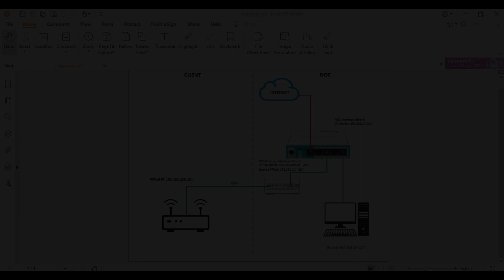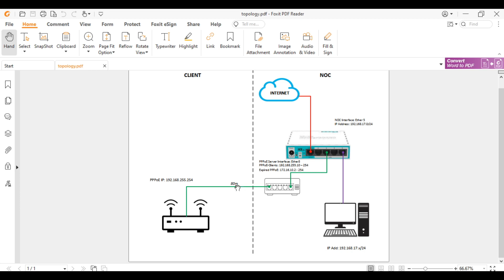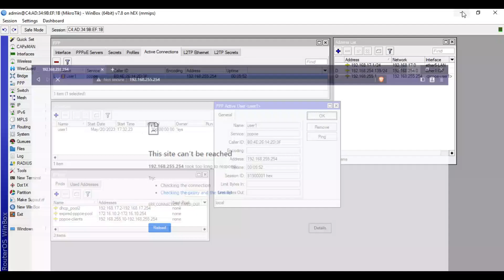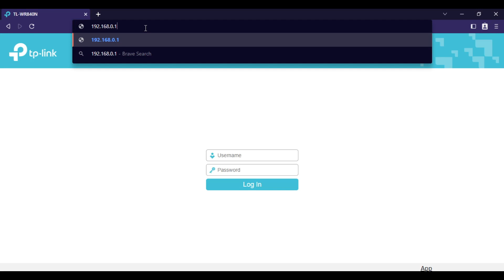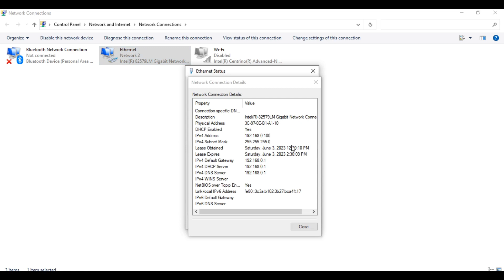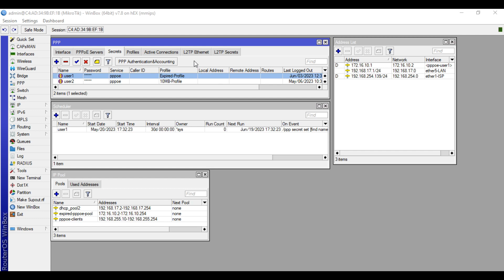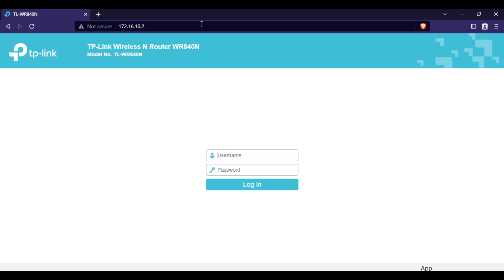Mikrotik PPPoE Setup - Remote Access PPPoE Client Router | Mikrotik Configuration Tutorial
Mikrotik PPPoE Setup - Remote Access PPPoE Client Router | Mikrotik Configuration Tutorial Step by Step

Learn how to configure remote access on your pppoe client's router.

In this video, I will show how to configure remote access on your pppoe client's router. We need to configure remote access so that if the client has a problem with the device, we don't need to be on his/her location to do the troubleshooting.

If you feel I missed anything or that I can do a better job in some area, I will be happy to consider your recommendations.